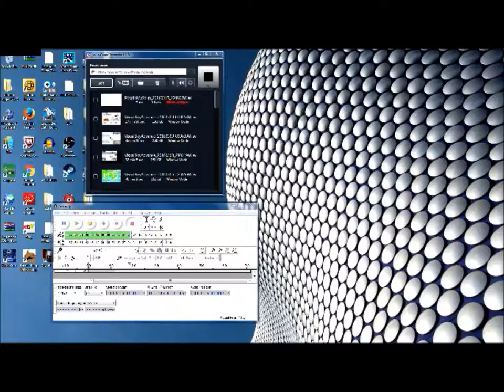Let's Play : There's Poop In My Soup - Part 1 - POO YORK CITY!